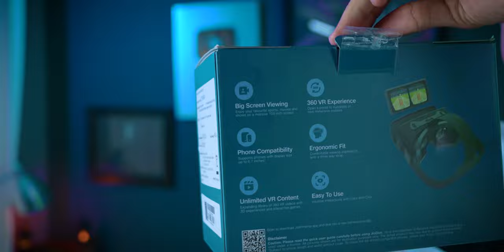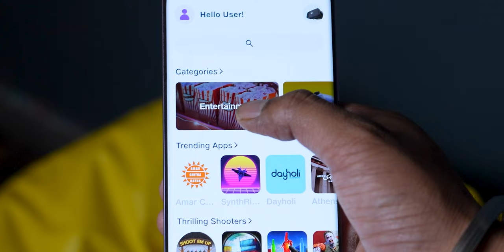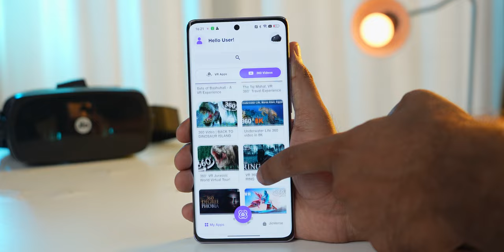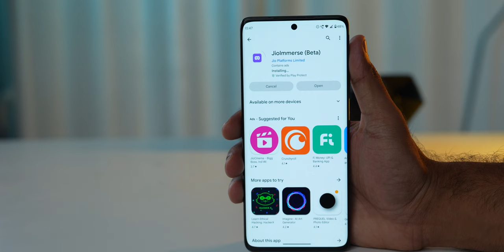Biggest Private Screen for Just ₹1299 (100-inch) | Jio Dive VR Headset with Jio Immerse😍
Dive into the unlimited world of Entertainment, Travel and Gaming and more with JioDive VR headset only at Rs. 1,299.

Enjoy 3D games, YouTube 360 videos, OTT shows, IPL, Bigg boss and what not. Simply download the JioImmerse App and convert your phone into a 100-inch screen for a personalized home-theatre experience.

or you can experience it at My Jio stores or Reliance Digital stores.

Tap the link given below to get your JioDive today

Smartphones and Gadgets ke crazy content ke liye jud jao hmare sath 😎